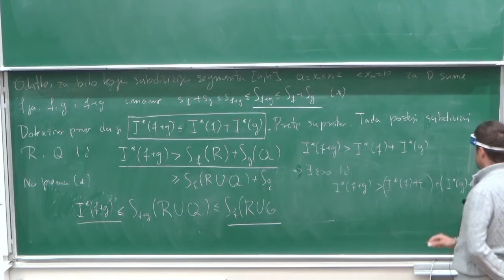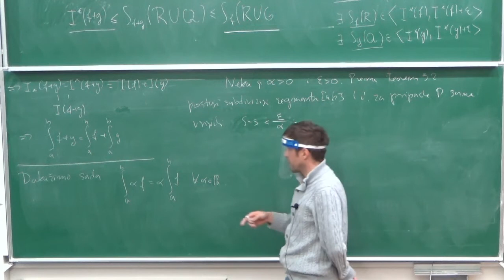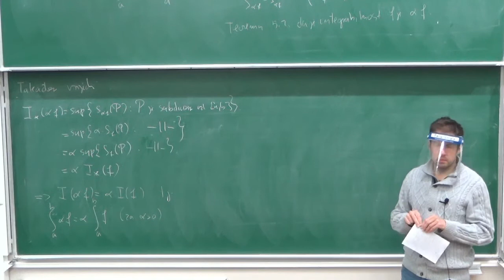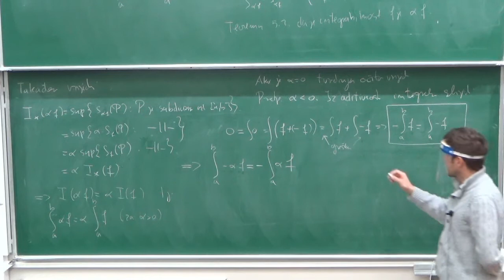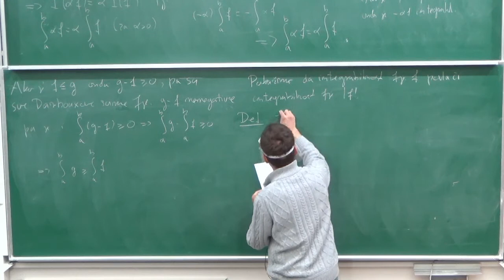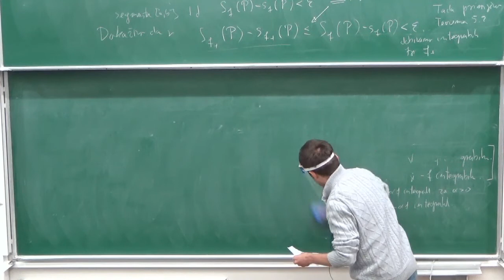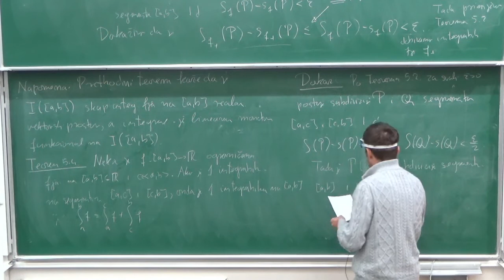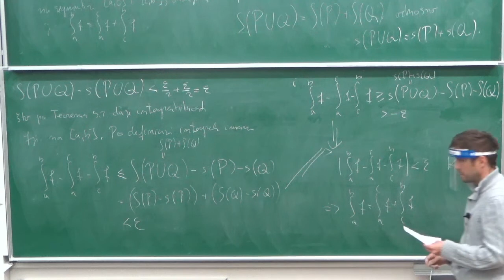Kazalicki - MA2 - 5. predavanje - 2. sat - 2021-04-07